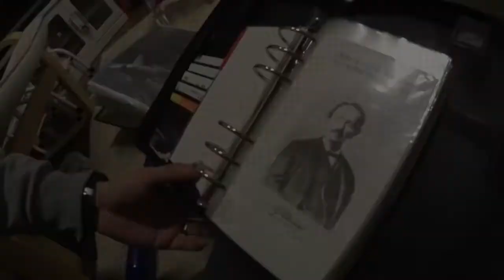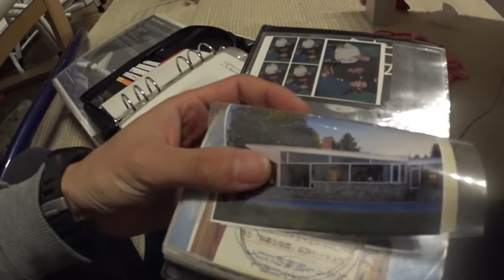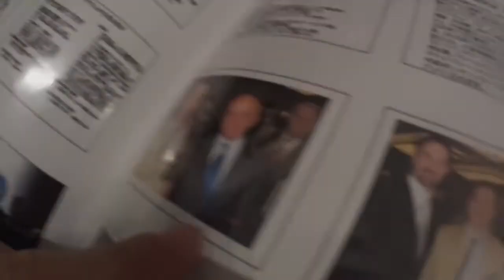申し込んでいた当時1000万の宇宙旅行と 以前やっていた宇宙旅行会社 未来日記 エベレストに行ってきます！150/1000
以前申し込んでいた宇宙旅行や 以前やっていた宇宙旅行会社、その他もろもろと、中学生ぐらいから書いていたもの スクラップしてきたもの 昔から書いていた自分への未来日記 、それらを見直して、今後の自分のコンセプトの見つめ直しをしています。　動画は長〜く１０分ほどあります。

2017年4月1日より6月15日でエベレストに行ってきます！ただのメガネ屋、山の経験もまったくない３児のパパです。そんな私が家庭や、色々なものを壊さずエレベレスト登頂まで、毎日の奮闘動画ブログです。登頂まで、毎日、エベレストに向けトレーニングしている様子、もしくはトレーニングをさぼっている様子をお届けします。メガネ屋なので、ブログの最中には毎日無駄にメガネの紹介をしていきます。

2015年6月ロシアの7サミット エルブルース 5.642m。
2015年末、7サミット アルゼンチンのアコンカグア 6.962ｍ。
2016年6月ペルー ワスカラン 6.768m。
2016年9月ネパール マナスル8.156m 。
 2017年4月1日よりアイランドピークを通って、エベレスト8.848mの予定です。